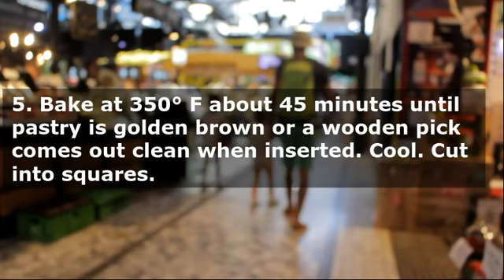Pasta Flora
Pasta Flora Recipe